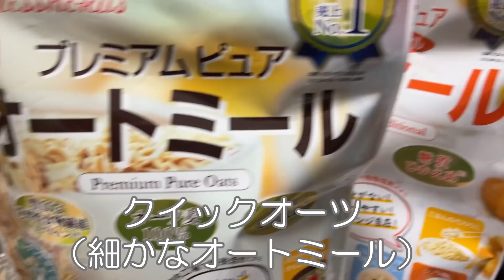【休日なのに予定なし…】介護福祉士35歳一人暮らしの寂しい日常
ほとんど午前と午後はやる事なし…
夕方にようやく美容室へと
足を運ぶ…
これではまずい…そう思い
凝った料理の一つでもと
ガパオライスを作ったら
美味しかった…ハマった…
毎日でもいかもぉ

目標➡今年の介護福祉士の資格の受験合格
達成!!!

令和4年3月25日介護福祉士の試験に合格
＝介護福祉士の資格取得＝

初めまして、パインブックチャンネルです
去年の9月頃から介護出戻りでスタート
ブランク4～5年あり経験年数も見習い程度

人間関係苦手、病み気味、ネガティブ、身体弱い、
腰痛持ち（ぎっくり腰3回目）
となんのとりえもない人間ですが

BGM
zukisuzuki BGM様のBGMを